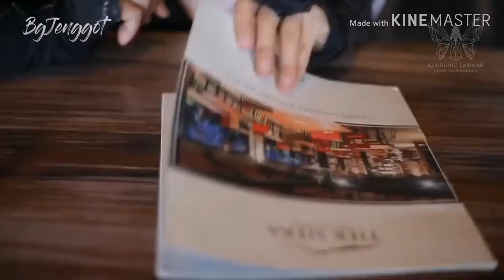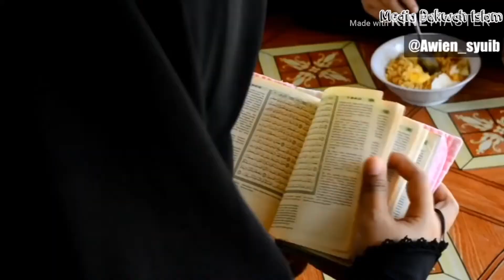The Muslim Niqabi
Mashaallah